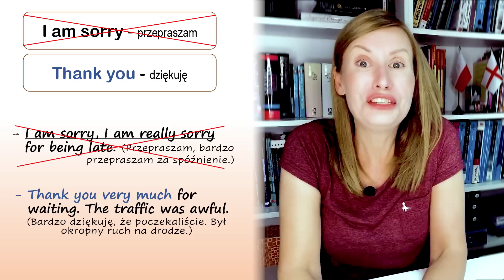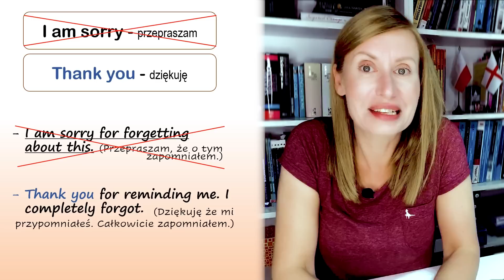Nie mów ‘I AM SORRY’ / Użyj tych zwrotów, aby brzmieć jak native.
🎬 Z tego odcinka dowiesz się jak inaczej powiedzieć I AM SORRY. Oczywiście I AM SORRY jest bardzo grzecznym i szeroko używanym zwrotem w języku angielskim, ale istnieje wiele innych, które warto znać i które możemy użyć w zamian.
🖥️ *Naucz się czasów Present Perfect oraz Present Perfect Continuous z moim kursem online*

⏰W tym odcinku:
EXCUSE ME
PARDON ME
OOPS / WHOOPS
MY BAD
MY MISTAKE
HOW SILLY OF ME
HOW THOUGHTLESS OF ME
HOW CARELESS OF ME
I MESSED UP
I SCREWED UP
I F**KED UP
I AM EVER SO SORRY
I AM TERRIBLY SORRY
I OWE YOU AN APOLOGY
PLEASE ACCEPT MY SINCERE APOLOGIES
I SINCERELY APOLOGISE
I WAS IN THE WRONG
IT WAS WRONG OF ME
IT WAS WRONG ON MY PART
I REALLY REGRET
I TRULY REGRET
I SINCERELY REGRET
I DEEPLY REGRET